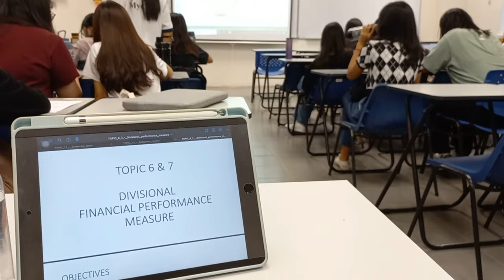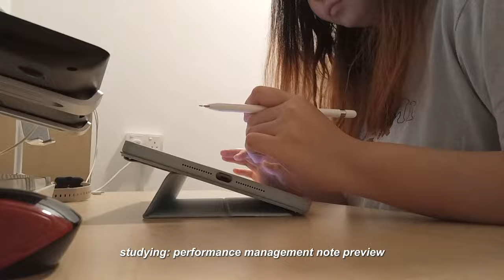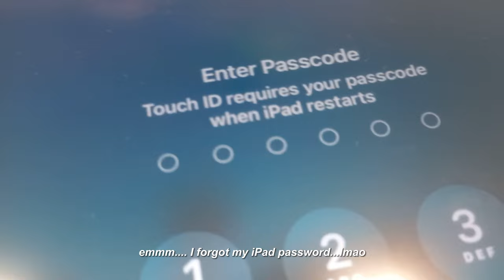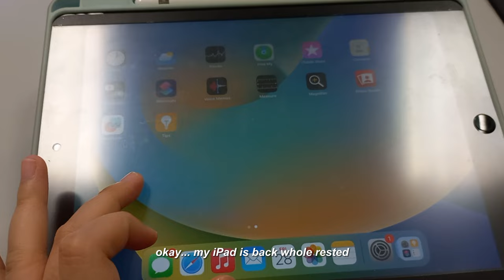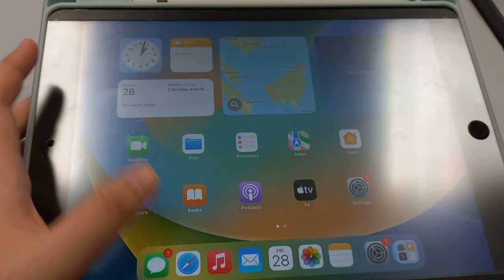Study Vlog 🎧📓🗒 ˎˊ˗ | a lot of study, motivation, dyed my hair??? keyboard, uni life, cooking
Hi there! Welcome to my new video. You can call me Celina or Cel~

✨FAQ:
-age: 20 ('03)
-fandom: STAY
-where do you from: Malaysia
-MBTI: INFP/INFJ
-Editing Software: Capcut
-device: Samsung Galaxy A32 lmao

✨Link:
Xiaomi Mi Watch Lite Redmi Watch 2 Watch2 Strap Wristband Replacement
Flexible LED Desk Lamp with Clamp Eye-Caring 10W Adjustable Metal Swing Arm Lamp
NIXXOS 7 inch / 10 inch Universal Wireless Bluetooth Keyboard Universal
GOOJODOQ Upgraded tablet case 360 Degree Rotating Case Smart strong magnetic stand
Tip for App Pencil Tip Nib for Ap Pencil
LANGTU GK65 Mechanical Keyboard 3 Mode Hotswap Mechanical Keyboard RGB Backlit Wireless Keyboard

Free Music for Videos 👉 Music by Anja Kotar - Can't Blame A Girl For Trying